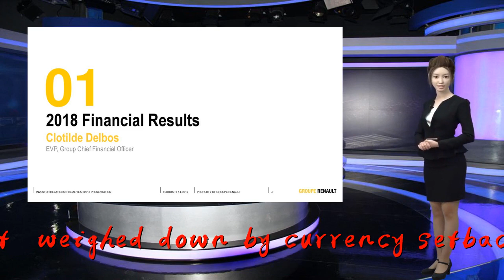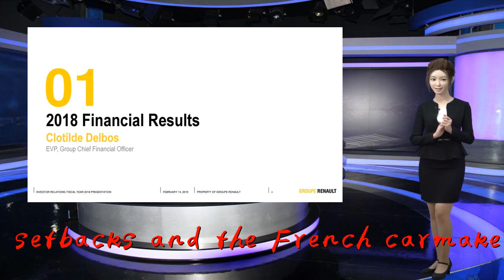Renault earnings Q1 2019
Thank you so much!Renault said first-quarter revenue fell 4.8 percent, weighed down by currency setbacks and the French carmaker's withdrawal from Iran last year.

                              Revenue fell to 12.527 billion euros ($13.95 billion) for January-March from 13.155 billion a year earlier, the company said on Friday. On a like-for-like basis excluding currency effects, the decline would have been 2.7 percent.

                                            Renault's global deliveries fell 5.6 percent to 908,348 vehicles in the quarter. The company's Iran pullout resulted in a 31 percent decline for its Africa, Middle East and India sales region, while its European sales volume rose 2 percent.

                                     The carmaker reiterated 2019 guidance including higher revenue, positive automotive cash flow and a group operating margin close to 6 percent.